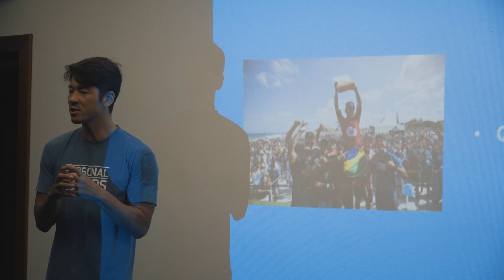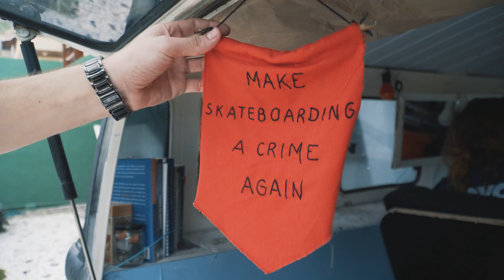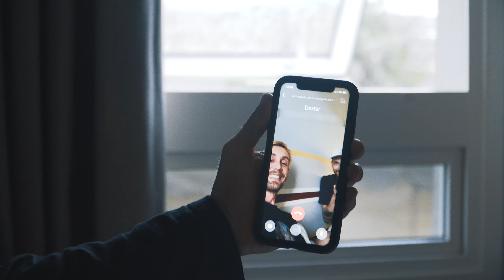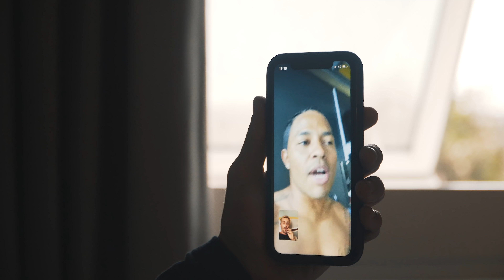A sessão que quase deu certo! Guaruja - Pt. 2 | Lucas Xaparral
Chuva, frio e uma sessão que quase deu certo...

Imagens: @_argentoni
Edição: @_argentoni